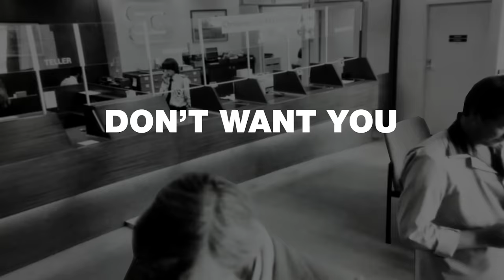Best Credit Card Hacks That Banks Don't Want You to Know About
Here are the Best Credit Cards Hacks that Banks don't want you to know.

This compensation may impact how and where products appear on this site (including, for example, the order in which they appear).  The content in this video is accurate as of the posting date. Some of the offers mentioned may no longer be available.